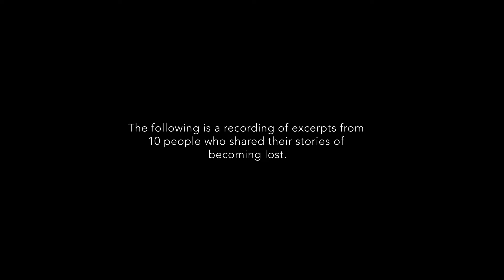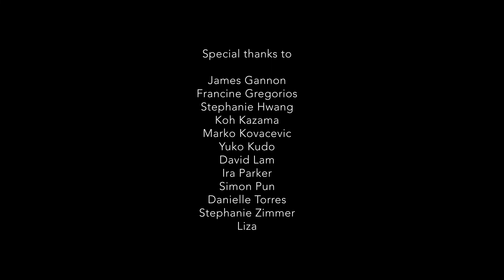To Be Lost is To Be Found - Short Film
To Be Lost is To Be Found

This video shows excerpts of recordings from 10 people who shared stories of their lives. The film is inspired by people who are currently lost in the process of finding themselves. If you are still in the process of finding yourself, I hope that this video inspires you to never stop trying.

Thanks to: James Gannon, Francine Gregorios, Stephanie Hwang, Koh Kazama, Marko Kovacevic, Yuko Kudo, David Lam, Ira Parker, Simon Pun, Danielle Torres, Stephanie Zimmer and Liza.

A film by Sophie Cheung